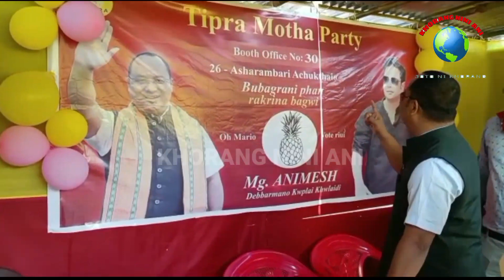BIKE KHAWOI THANGWI ASHRAMBARI NI KAINWI THAIO OFFICE PHIYOKKHA TIPRA NI BATAINAI ANIMESH DEBARMA